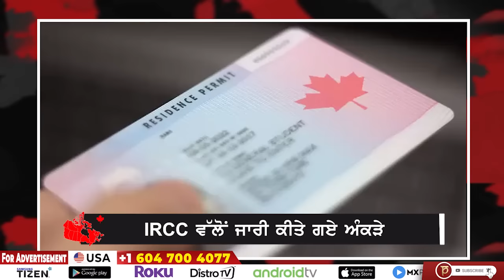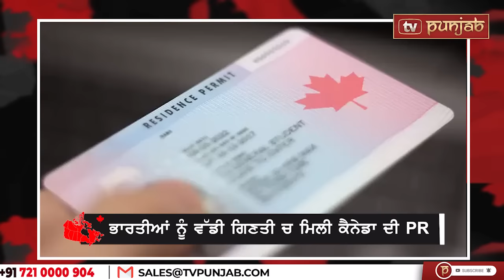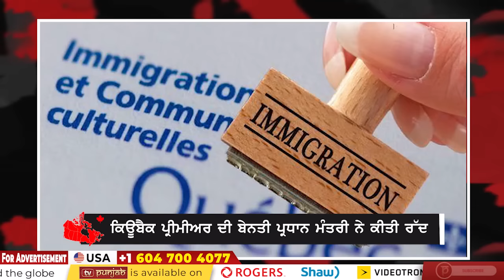Canada Weekly News Bulletin | March17, 2024 | TV Punjab